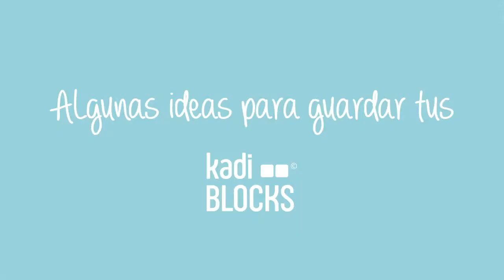Cómo guardar Kadiblocks de cartón de Kadibudoo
Kadibudoo es un fabricante de juguetes de construcción de cartón con el que niños y mayores podrán construir cualquier cosa que se pueda imaginar. Este juguete de cartón puede ser reciclado una vez no sirva para jugar en casa. Construye coches, aviones y barcos grandes de cartón. El objetivo de Kadibudoo es la vuelta de los juguetes caseros para niños en casa, por eso fue el ganador del premio Mejor Juguete 2019 de la Asociación Española de Fabricantes de Juguetes.